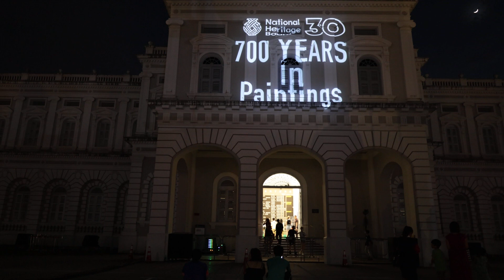night fest 700 years